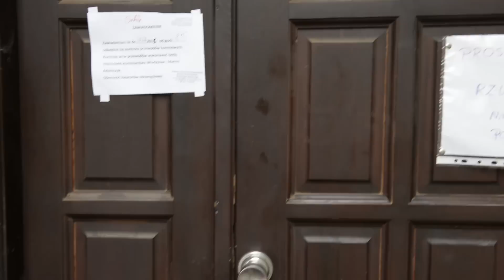Wadowice. Jedna osoba poszkodowana podczas interwencji straży miejskiej w Aromat Cafe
Jedna osoba trafiła do szpitala po interwencji straży miejskiej w
kawiarni Aromat Cafe. Właściciele lokalu twierdzą, że została pobita